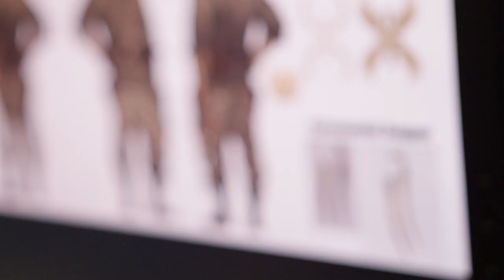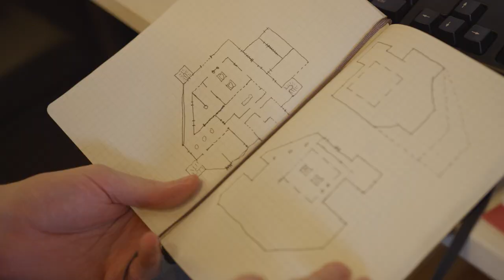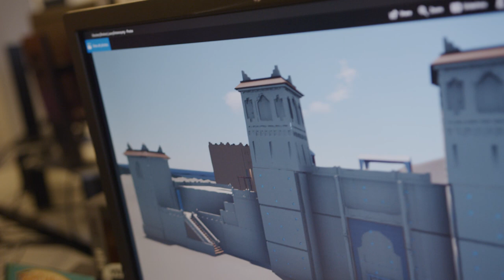Rainbow Six Siege: The Making of Wind Bastion's New Operators and Map | News | Ubisoft [NA]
Operation Wind Bastion takes players to Morocco and adds new gameplay mechanics, new tactics, and new lore to Rainbow Six Siege. Learn how the developers crafted personal stories for each Operator, implemented their new gadgets, and designed a brand new competitive map.

Discover all our Rainbow Six products and exclusive items on the Ubisoft Store